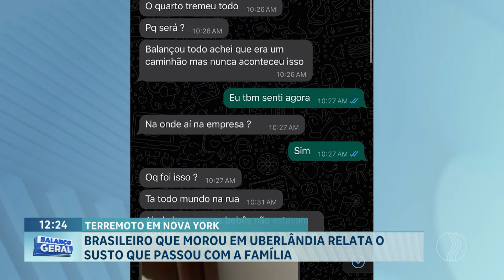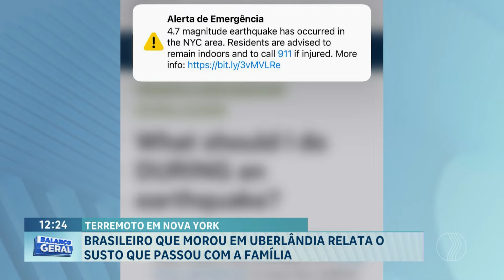TERREMOTO EM NOVA YORK: Brasileiro que morou em Uberlândia relata o susto que passou com a família